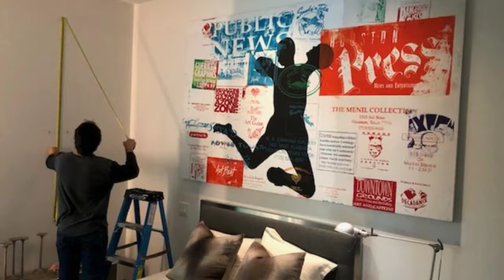Art Installer of Houston LLC - We hang pictures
Our company provides premier picture hanging services for residences, corporate offices, museums & galleries, hospitality, and designers.

We work in residential and commercial spaces. From works of art to your favorite family photos, we safely handle and install everything with care.

Our company is fully insured, family owned and operated. We proudly serve the Greater Houston area with the outstanding and excellent art handling services.

Art Installers of Houston LLC